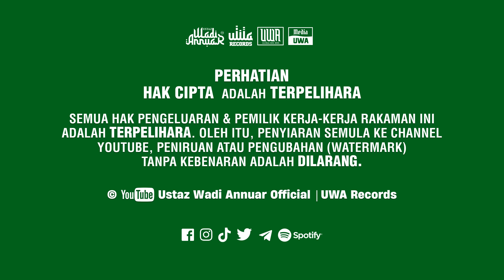Akhir Zaman : Peperangan Dengan Monggol [Ep. 10] | Ustaz Wadi Annuar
▬▬▬▬▬  Pengisian Kuliah  ▬▬▬▬▬
00:00:00 - Pembukaan dengan Salam Assalamualaikum
00:01:31 - Nabi (Prophet) and the Coming Battle
00:02:38 - Masyarakat Bangsa Mongol
00:03:44 - Serangan Mongol dan Tatar terhadap Kerajaan Abbasiyah
00:04:32 - Kematian dalam Tentara Islam
00:05:26 - Kumpulan Lelaki Zalim Memukul Orang Ramai
00:06:22 - Penggunaan Cemeti dalam Sejarah Nabi Muhamad SAW
00:07:47 - Kiamat Ke-15: Peperangan dengan Turkey
00:09:15 - Persiapan untuk Hari-Hari Akan Datang

▬▬▬▬▬  Ringkasan  ▬▬▬▬▬
Ini adalah episod ke-10 dalam rancangan “Akhir Zaman: Peperangan Dengan Monggol” oleh Ustaz Wadi Annuar.
Tanda kecil ke-14 dalam akhir zaman adalah berperang dengan satu kaum yang disebut Monggol.
Ustaz Wadi Annuar menjelaskan ciri-ciri fisik dan kebangkitan bangsa Monggol pada abad ke-6 Hijrah.
Peperangan yang paling berdarah dalam sejarah adalah serangan Monggol terhadap Daulah Abbasiyah di Baghdad.
Tanda ke-15 dalam akhir zaman adalah munculnya satu kumpulan lelaki zalim yang menyiksa orang dengan cemeti.
Ustaz Wadi Annuar menekankan pentingnya persiapan untuk menghadapi kematian dan hari akhirat.
Kita perlu berhati-hati dan menghindari siksaan dan hukuman yang dilaknat oleh Allah SWT.

▬▬▬▬▬  Highlight  ▬▬▬▬▬
💥 Tanda ke-14: Perang dengan Monggol.
💔 Tanda ke-15: Munculnya kumpulan lelaki zalim yang menyiksa orang dengan cemeti.
⚠️ Persiapan: Menghadapi kematian dan hari akhirat.

PERINGATAN & PENAFIAN :
Anda tidak dibenarkan menyunting dan menyiarkan video asal pihak MediaUWA ini di mana-mana web atau akaun Facebook yang lain, tanpa pemberian kredit dan pautan laman asal Ustaz Wadi Annuar.
Pihak UWA tidak bertanggungjawab terhadap apa jua komen dan kesan daripada komen tersebut yang dihantar didalam laman sosial Ustaz Wadi Annuar samaada di Youtube, Facebook, Instagram, Tiktok, Twitter atau Telegram.
Ia merupakan pandangan peribadi pihak yang menghantar komen itu sendiri dan pemilik akaun itu sendirilah yang bertanggungjawab akibat dan kesan daripada komen yang ditinggalkan di laman sosial ini. Harap maklum.
-MediaUWA
😇 Alhamdulillah
🦁 Maybank : 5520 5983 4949 - MEDIA UWA SOLUTION